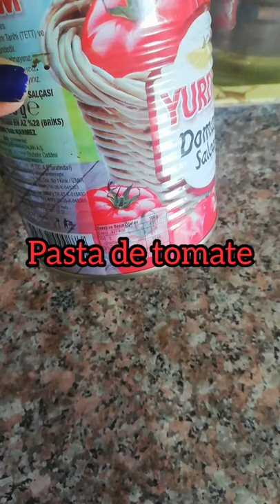Pimentónes rellenos/biber dolması /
PIMIENTOS RELLENOS DE ARROZ Y CARNE ASADOS AL HORNO

Los pimientos rellenos al horno son una alternativa de los pimientos rellenos convencionales. En este caso, estarán rellenos de arroz, de carne picada y de alguna verdura y después están asados. Se le puede añadir algo de azafrán, que podrá un toque extra de sabor y color al arroz. O simplemente de tomate. Son muy fáciles de hacer y en cuestión de una hora, estarán servidos en la mesa. Un plato que podemos encontrar dentro de nuestra selección de recetas de verano fáciles de hacer. Para preparar estos pimientos rellenos necesitarás:

INGREDIENTES para preparar 6 unidades:

6 pimientos de colores. De la variedad que son más anchos que largos.

200g de arroz redondo

200g de carne picada (a tu gusto si eliges de ternera, cerdo, pollo o mezcla)

1 cebolla

4 dientes de ajo

4 cucharadas de tomate triturado

Orégano